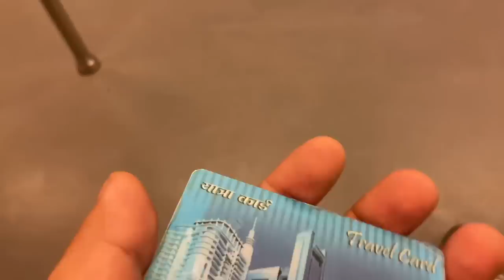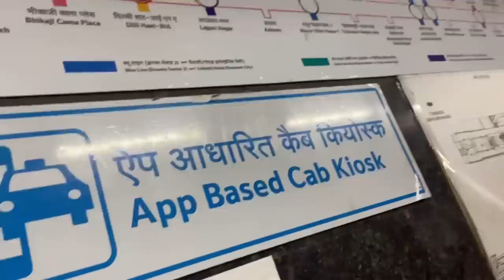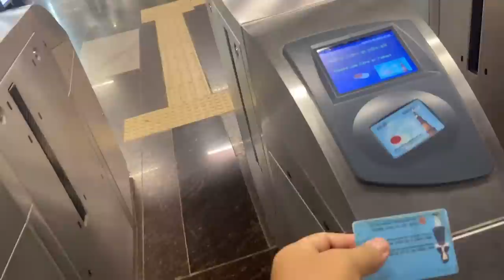Exploring Delhi with family members